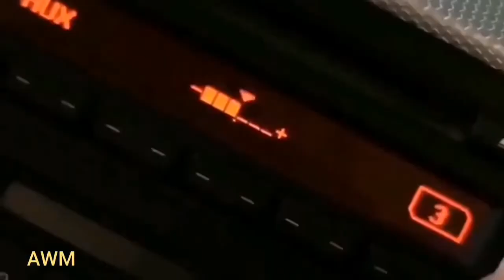Fancy-Flames-Of-Love_Remix AWM Mix HD